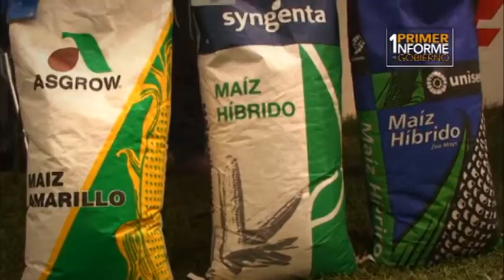Eje 4: Desarrollo y Fomento Económico. Primer Informe de Gobierno.